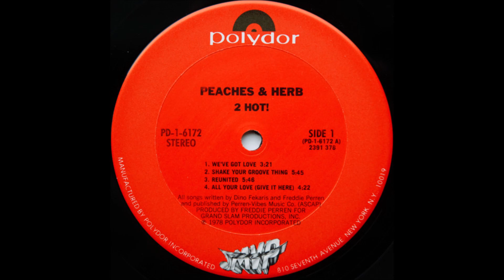Peaches & Herb - Reunited (1978) [HQ]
* Peaches & Herb é uma dupla vocal americana. Herb Fame (nascido em 01 de outubro de 1941) tem permanecido uma constante como "Herb" desde que a dupla foi criada em 1966; sete mulheres diferentes ocuparam o papel de "Peaches", mais notavelmente Francine Edna "Peaches" Hurd Barker (28 de abril de 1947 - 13 de agosto de 2005), a "Peaches" original que emprestou seu apelido à dupla e Linda Greene Tavani, a terceira "Peaches", que apareceu nos maiores sucessos da dupla.
* Essa música faz parte do álbum "2 Hot!", lançado em 1978.

♫♫♫ Reunited ♫♫♫

I was a fool to ever leave your side
Me minus you were such a lonely ride
That breakup we had has made me lonesome and sad
I realize I love you 'cause I want you back, hey, hey

I spent the evening with the radio
Regret the moment that I let you go
Our quarrel was such a way of learnin' so much
I know now that I love you 'cause I need your touch, hey, hey

Reunited and it feels so good
Reunited 'cause we understood
There is one perfect fit
And, sugar, this one is it
We both are so excited 'cause we're reunited, hey, hey

I sat here starin' at the same old wall
Came back to life just when I got your call
I wished I could climb right through the telephone line
And give you what you want so you will still be mine, hey, hey

I can't go cheatin', honey, I can't play
I find it very hard to stay away
As we reminisce on precious moments like this
I'm glad we're back together 'cause I missed your kiss, hey, hey

Ba-a-a-by

Lover, lover, this is solid love
And you're exactly what I'm dreamin' of
All through the day
And all through the night
BOTH: I'll give you all the love I have with all my might, hey,hey

Listen, baby
I won't ever make you cry
I won't let one day go by
Without holding you
Without kissing you
Without loving you

Reunited
You're my everything
Only you know how to free
All the love there is in me